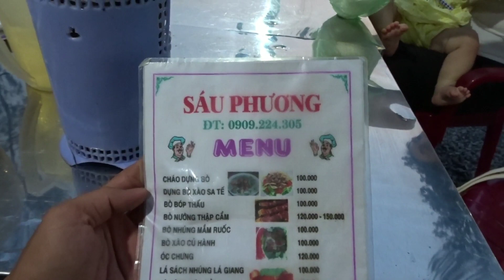Lò bò Sáu Phương ngon bổ rẻ nhất Bình Dương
Quán bò Sáu Phương nằm trên đường Mỹ Phước Tân Vận, gần bùng binh Võ Văn Kiệt.
Bò nơi đây lấy từ lò bò gia đình.
Quá ngon, bổ, rẻ, phục vụ chu đáo.
Phù hợp khách bình dân.
Cảm ơn các bạn quan tâm, có dịp ghé ăn 1 lần cho biết.